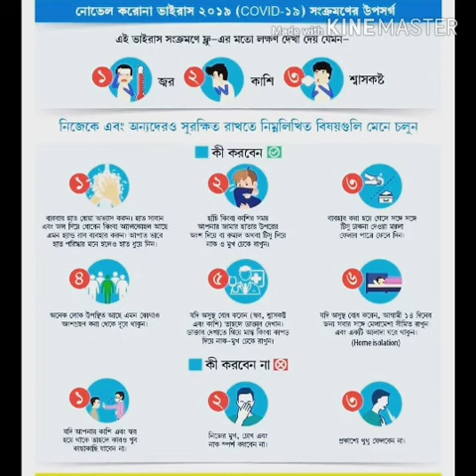TANMOY CHANNEL X-(পাঁচালি স্পেশাল)- শ্রী শ্রী লক্ষ্মী দেবীর পাঁচালি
পাঁচালি স্পেশাল

করোনা নিয়ে অযথা আতঙ্কিত হবেননা সরকারি নির্দেশ মেনে চলুন আর ঘরে থাকুন সুস্থ থাকুন 🙏